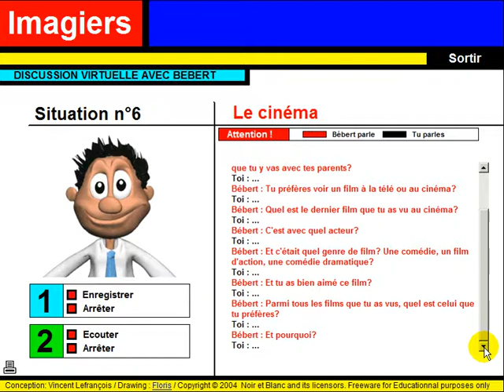APRENDER FRANCES = Discussion virtuelle #6